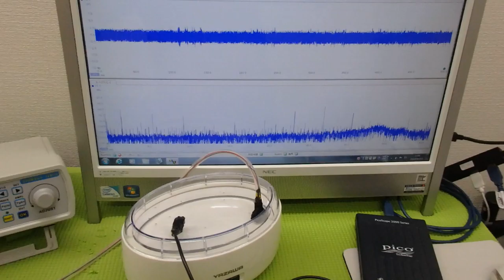メガヘルツの超音波発振制御プローブ ultrasonic-labo